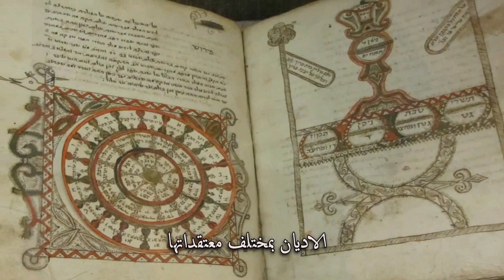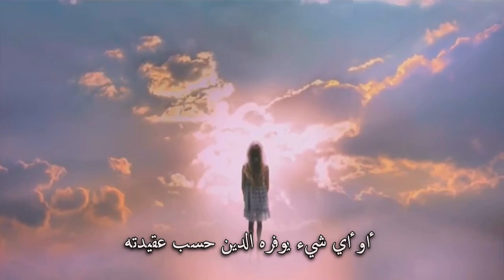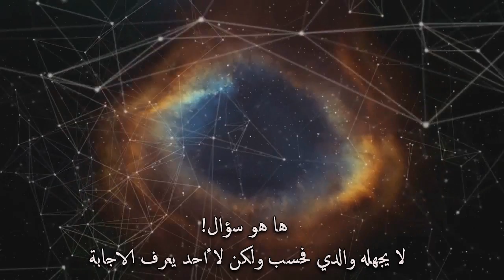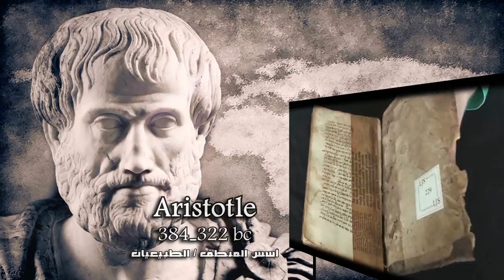التفكير العلمي - The scientific thinking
Video production: Malika Maam